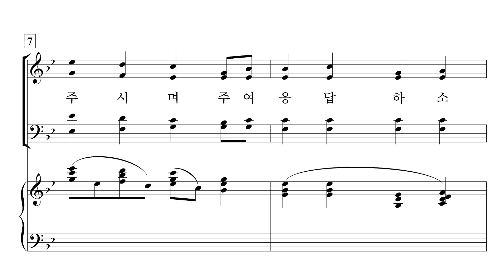[중앙아트] ‘비전성가 8집’ 32. 우리 기도를 (기도송) - 알토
32. 우리 기도를 (기도송) – 이정한

✔️ 연주
Pianist / 이정미
Soprano / 박지은
Alto / 이지현
Tenor / 박명원
Bass / 김영민

✔️ Recording Studio
INFINITY 스튜디오